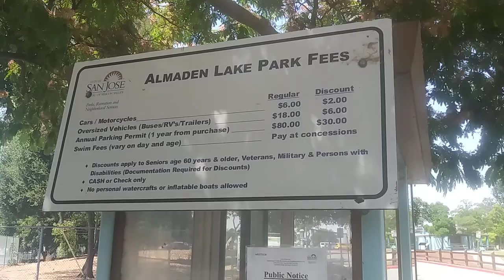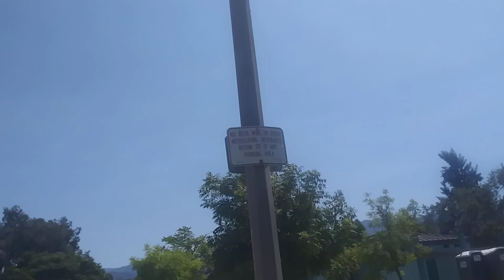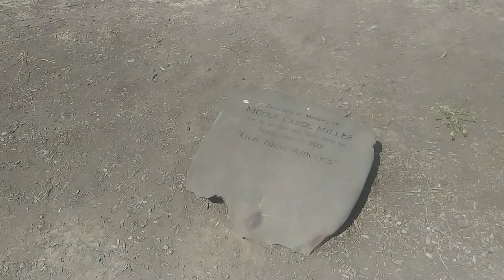Almaden Lake San Jose California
Visitors to Almaden Lake Park can enjoy activities that include hiking, jogging, and cycling along 30 acres of lake and 65 acres of land. Others enjoy a nice family or company picnic and play volleyball, toss horseshoes. Bocce ball courts are also available on a first come first serve basis, you will need to provide your own equipment.  Court etiquette is expected. Almaden Lake Park is divided into two sides referred to as the Eastside, which runs parallel to Winfield Boulevard and the Westside of the park along Almaden Expressway.  Connected to the south end of Almaden Lake Park is the Los Alamitos Creek Trail, which continues to Santa Teresa County Park. This 3.9- mile trail features a fitness course and takes you by scenic agricultural lands and riparian communities.  Connected to the north end of the park is the Guadalupe River Park trail which travels below street level for a smooth .9 mile